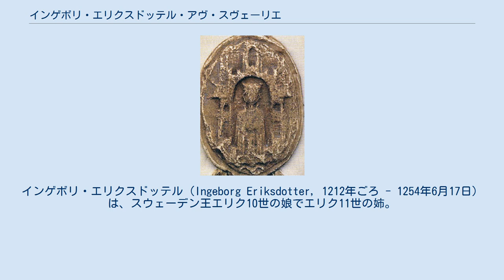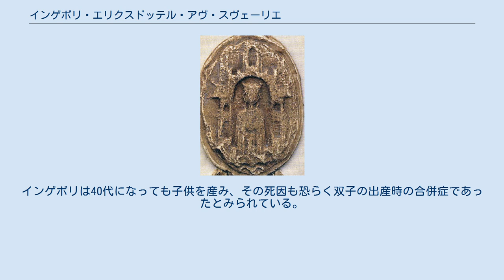インゲボリ・エリクスドッテル・アヴ・スヴェーリエ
ビルイェル・ヤール
インゲボリ・エリクスドッテル（Ingeborg Eriksdotter, 1212年ごろ - 1254年6月17日）は、スウェーデン王エリク10世の娘でエリク11世の姉。
ビルイェル・ヤールと結婚し、スウェーデン王となるヴァルデマール1世とマグヌス3世の母となった。
 インゲボリはスウェーデン王エリク10世とリキサ・ア・ダンマークの間の長女である。
弟エリク11世が後見人で摂政であったクヌート・ホルムイェルソン（その後スウェーデン王クヌート2世となる）により1229年に廃位された後、インゲボリは亡命先のデンマークで過ごした。
 1234年、エリク11世は簒奪者クヌート2世の死後に復位し、インゲボリの結婚はこの頃に決められた。
この結婚によりインゲボリとエリク11世は強大なビェルボ家と同盟関係を結ぶことができた。
 インゲボリは夫ビルイェル・ヤールとの間に多くの子女をもうけた。
1250年、弟エリク11世が嗣子なく死去し、インゲボリの長男ヴァルデマールがエリク11世の王位継承者として選ばれた。
ヴァルデマールはエリク11世の姉インゲボリの息子であったため王として選ばれたのであり、ヴァルデマールが若年の間は夫ビルイェル・ヤールが摂政をつとめた。
息子の即位によりインゲボリは王太后となった。
 インゲボリは弟エリク11世の死後、唯一生存していた姉妹であったため、エリクの財産を相続したと記録されている。
インゲボリは40代になっても子供を産み、その死因も恐らく双子の出産時の合併症であったとみられている。
 以下は成人した子女である。